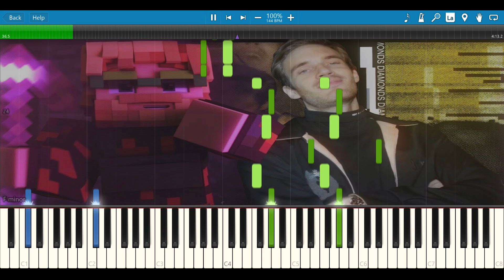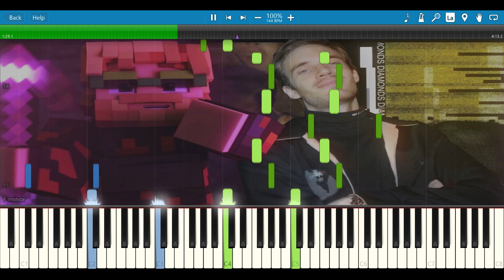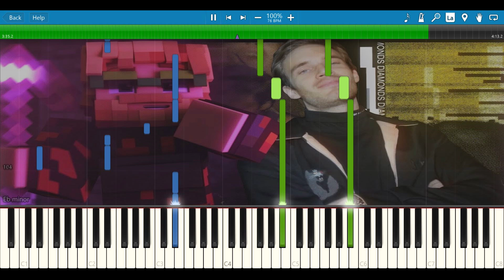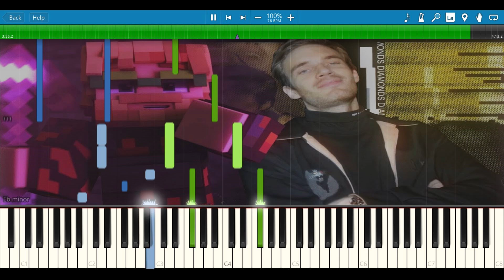Mine All Day - Pewdiepie Minecraft Song [Synthesia Piano Tutorial]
Using this Synthesia Piano Tutorial you can learn how to play the song called Mine All Day, a Pewdiepie Minecraft Song